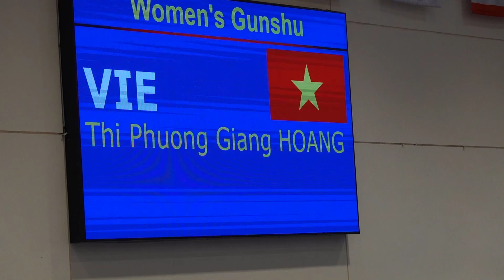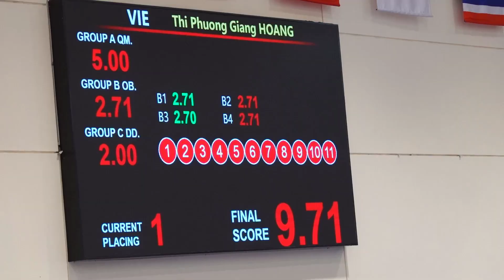VIE - Hoàng Thị Phương Giang (9.71) Wushu - Women Gunshu | Southeast Asian Martial Arts Congress